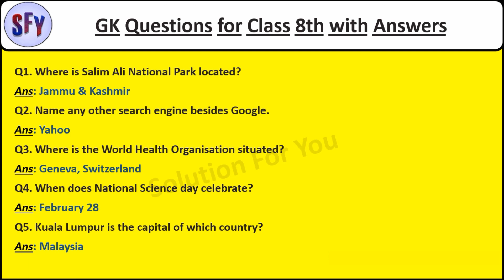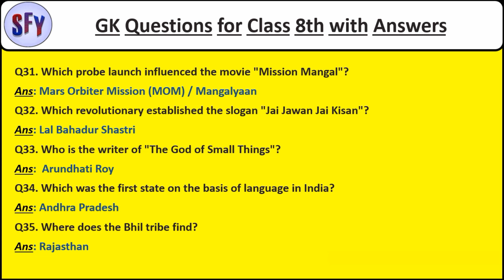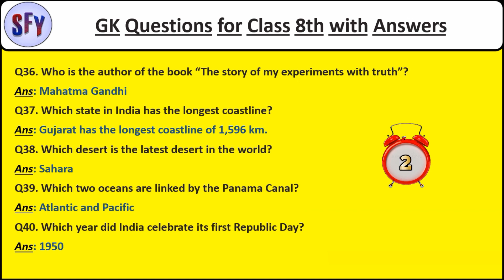GK Question for Class 8th with Answer | General knowledge | By Solution For You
GK Questions and Answers for Class 8 in English | By Solution For You

 ______________ Thank you  ______________

gk questions for class 8th
gk questions for class 8 and 9
gk ques for class 8
gk quiz of class 8
gk question for class 8th with answer board
gk question for class 8th with answer book
gk questions for class 8th in english
g k questions and answers for class 8
gk question for class 8th with answer cbse
gk questions and answers for class 8 in english
gk question for class 8th with answer lesson 1
gk question for class 8th with answer ncert
gk question for class 8th with answer new
gk question for class 8th with answer number 1
gk question for class 8th with answer name
gk questions for 8th class in english
gk questions for 8th standard
gk question for class 8th with answer questions
gk question for class 8th with answer question answer
quiz for class 8 gk
gk question for class 8th with answer answers
gk question for class 8th with answer up board
gk question for class 8th with answer up
up gk questions in english
gk question for class 8th with answer video
gk question and answer for class 8
gk questions for class 8 in english
gk questions and answers for 8th standard
gk question for class 8th with answer with answers
class 8 gk questions in english